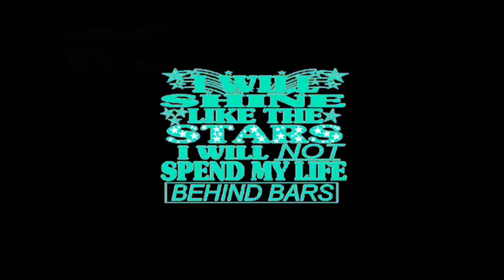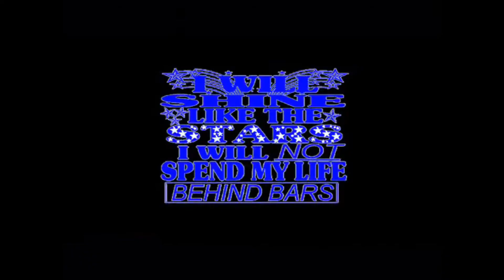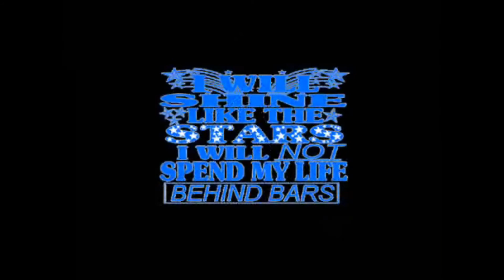SHINE JAH LIGHT HD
SHINE JAH LIGHT IS A MILITANT YET INSPIRATIONAL TUNE CREATED TO HOPEFULLY SAVE SOME LIVES FROM PERISHING .
"VIOLENCE GOWAY!". IT TAKES SECONDS TO BREAK DOWN SOMETHING THAT TOOK YEARS TO BUILD UP!!!...JAH GUIDE ...LIFE IS WORTH LIVING!!!